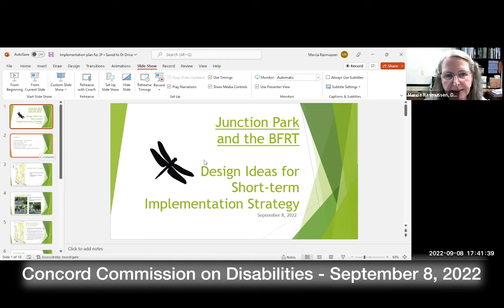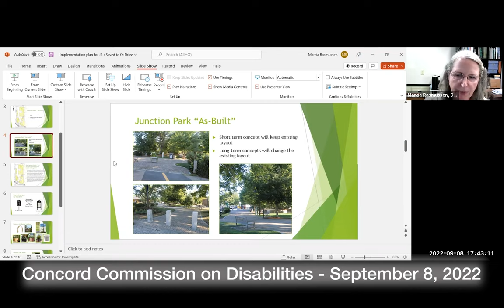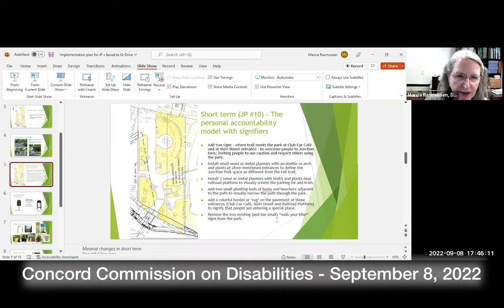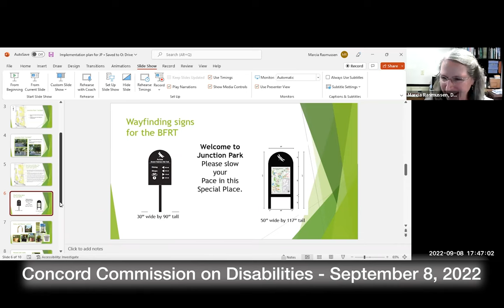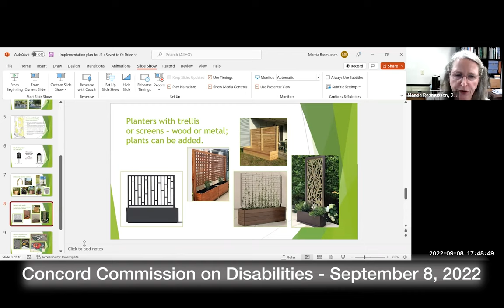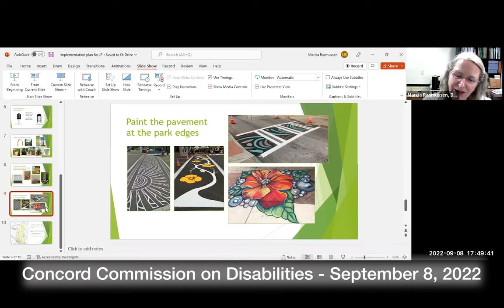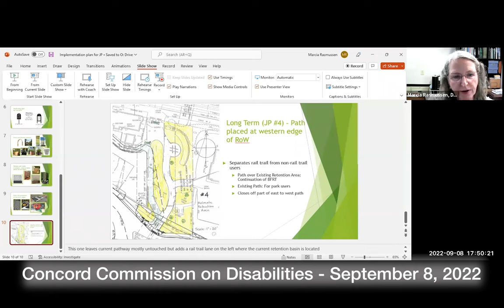Concord Commission on Disabilities - September 8, 2022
Concord Commission on Disabilities - 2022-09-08